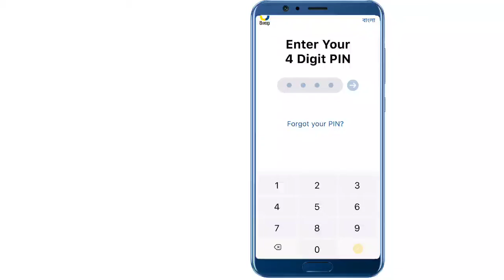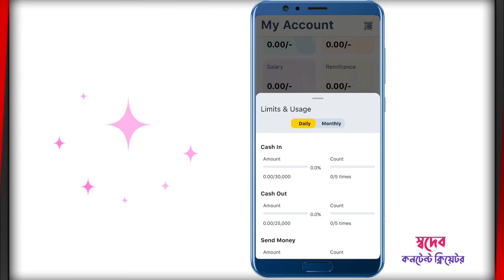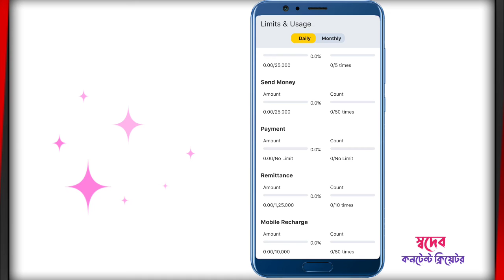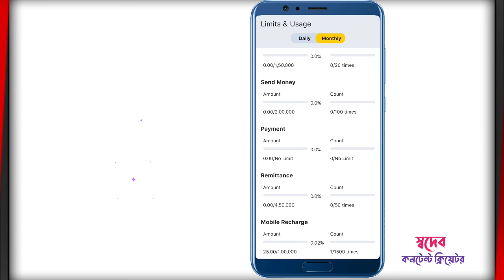উপায় একাউন্ট লিমিট ও চার্জ সম্পর্কে জেনে নিন ll Upay Account Limite And Charge ll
💥আপনাদের অনলাইন বিষয় যে কোনো সমস্যা হলে নিচের লিংকের মাধ্যমে যোগাযোগ করতে পারেন,,,,,,,,,,,,,,,,,,